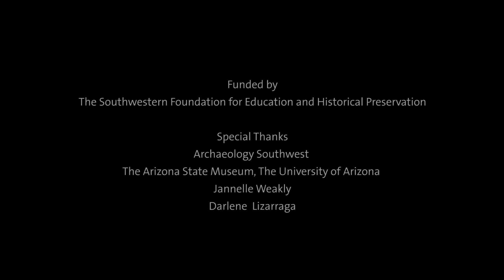Mogollon Great Kivas Revisited: Emil Haury Lecture Series 2016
Emil Haury is known as the Father of Southwestern Archaeology, and conducted key research on Great Kivas in many different regions. In this video, learn more about researcher and scholar Emil Haury, one of WNPA’s very own founders.

Western National Parks Association (WNPA) helps make the national park experience possible for everyone. As a nonprofit education partner of the National Park Service, WNPA supports parks across the West, developing products, services, and programs that enhance the visitor experience, understanding, and appreciation of national parks. Since 1938 WNPA has worked to connect new generations to parks in meaningful ways, all with one simple goal: create advocates who want to preserve and protect these special places for everyone, for all time.